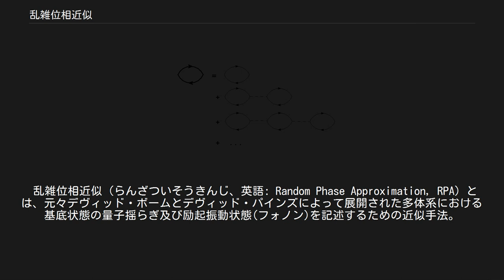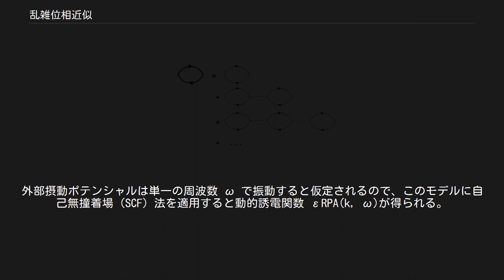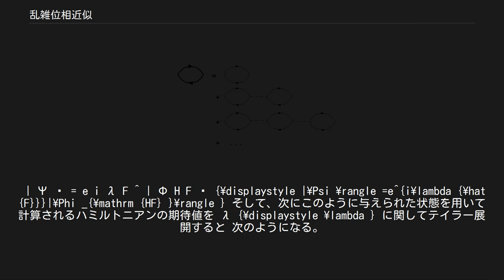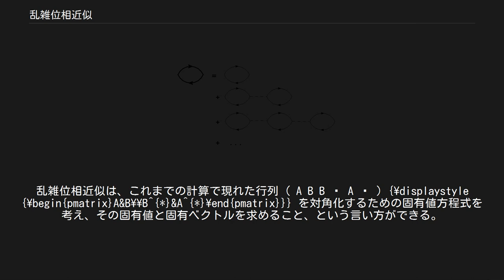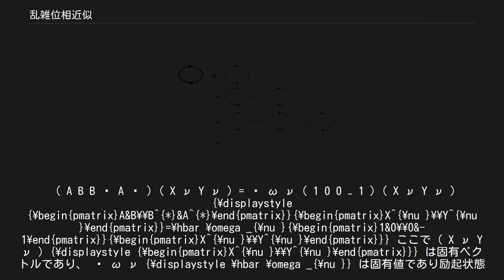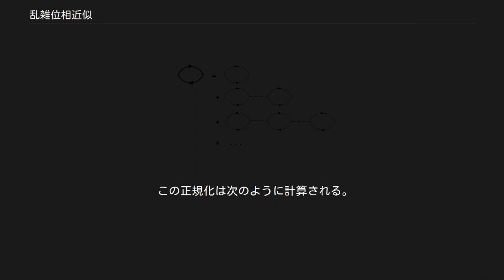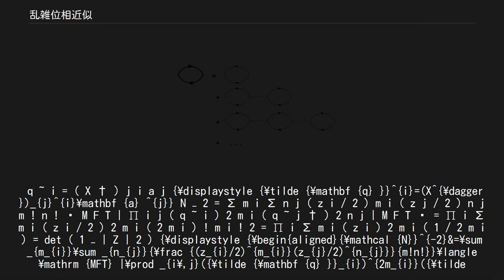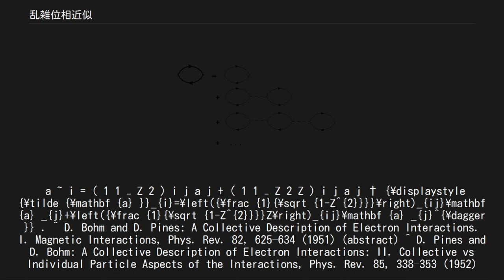乱雑位相近似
ファインマンダイアグラムにおいて、乱雑位相近似(RPA)はリングダイアグラムの和として表される。
上の太い線は相互作用するGreen関数、細い線は相互作用のないGreen関数、破線は2体の相互作用を表す。
 乱雑位相近似（らんざついそうきんじ、英語: Random Phase Approximation, RPA）とは、元々デヴィッド・ボームとデヴィッド・パインズによって展開された多体系における基底状態の量子揺らぎ及び励起振動状態(フォノン)を記述するための近似手法。
線形応答理論における摂動論的な近似法の一つである。
 粒子系（電子ガスなど）が高密度の場合は、乱雑位相近似が妥当な近似であることが分かっている。
 同等な近似手法が、多方面（例：GW近似）で利用、応用されている。
 N粒子系（N電子系）における密度演算子は次のように与えられる。
 ρ ( q → ) = ∑ i = 1 N exp ⁡ ( i q → ⋅ r → i ) {\displaystyle \rho ({\vec {q}})=\sum _{i=1}^{N}\exp(i{\vec {q}}\cdot {\vec {r}}_{i})} ここで位置座標ベクトル r → i {\displaystyle {\vec {r}}_{i}} が無秩序であれば、逆格子ベクトルと位置座標ベクトルとの積、 q → ⋅ r → i {\displaystyle {\vec {q}}\cdot {\vec {r}}_{i}} も無秩序（乱雑）なので、 ρ ( q → ≠ 0 ) {\displaystyle \rho ({\vec {q}}\neq 0)} からの寄与が ρ ( q → = 0 ) {\displaystyle \rho ({\vec {q}}=0)} よりずっと小さいとして無視できる。
これを乱雑位相近似(RPA)という。
 q → ≠ 0 {\displaystyle {\vec {q}}\neq 0} においては、 q → ⋅ r → i {\displaystyle {\vec {q}}\cdot {\vec {r}}_{i}} が乱雑なことにより各項の位相も乱雑となり、和の各成分が相殺し合って全体としての寄与が無視できるほど小さくなることによる。
勿論、この近似が適用できない場合も多々ある。
 RPAは1952年と1953年にボームとパインズによって初めて導入された。
それまで何十年もの間、電子間のミクロな量子力学的相互作用の効果を物質の理論に取り入れようとする試みがあった。
ボームとパインズのRPAは、弱く遮蔽されたクーロン相互作用を説明し、電子系における電子の動的な線形応答を記述するために用いられる。
 RPAでは、電子は全電位V(r)（つまり外部摂動ポテンシャル Vext(r) と遮蔽ポテンシャル Vsc(r) の和）にのみ応答すると仮定される。
外部摂動ポテンシャルは単一の周波数 ω で振動すると仮定されるので、このモデルに自己無撞着場（SCF）法を適用すると動的誘電関数 εRPA(k, ω)が得られる。
 誘電関数への全電位の寄与は平均化される仮定するため、波数ベクトル k における電位のみが寄与する。
これが乱雑位相近似が意味するものである。
結果として生じる誘電関数はリンドハード誘電関数とも呼ばれ、電子ガスの多くの性質（プラズモンなど）を正確に予測している。
 RPAは自由度を過大に評価していると50年代後半に批判され、その正当化には理論物理学者の多くの労力が費やされた。
マレー・ゲルマンとキース・ブルックナーは、高密度の電子ガスのファインマンダイアグラムにおける最低次のチェーンの和からRPAが導かれることを示した。
 これらの結果の一貫性はRPAの正当化には重要であり、50年代後半と60年代の理論物理学は大きく発展した。
 まず第0近似としてハートリー-フォック近似を考える。
ハートリー-フォック近似で得られた基底状態には量子揺らぎ効果は含まれてはいない。
 そこで、量子揺らぎ効果を含んだ量子状態が一体演算子 F ^ {\displaystyle {\hat {F}}} を用いて次のように与えられると仮定する。
 | Ψ ⟩ = e i λ F ^ | Φ H F ⟩ {\displaystyle |\Psi \rangle =e^{i\lambda {\hat {F}}}|\Phi _{\mathrm {HF} }\rangle } そして、次にこのように与えられ...